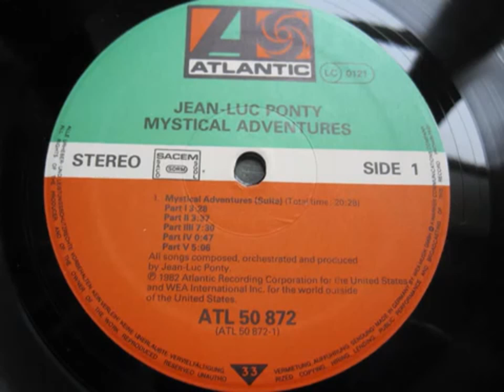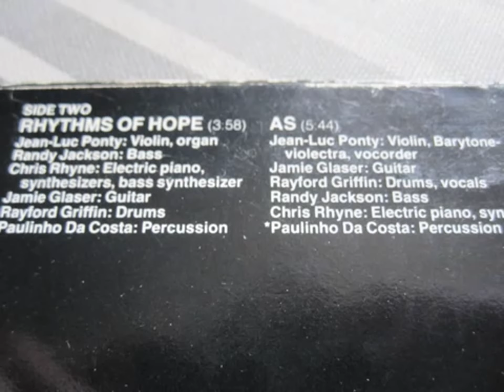Jean-Luc Ponty - Rhythms Of Hope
Original video producer link. (Link do produtor de vídeo original.)